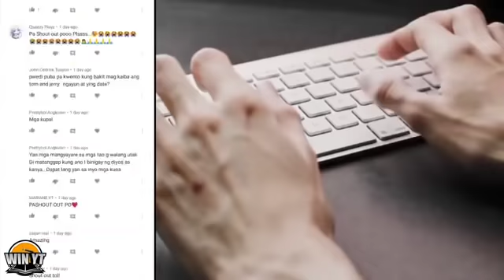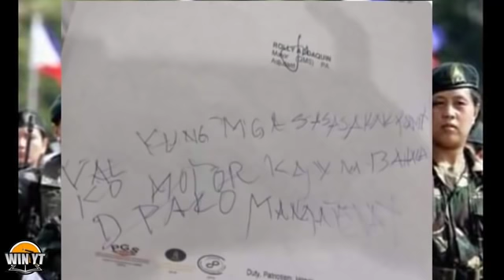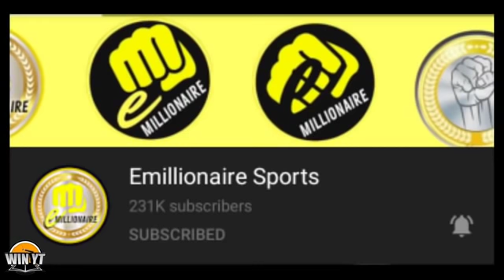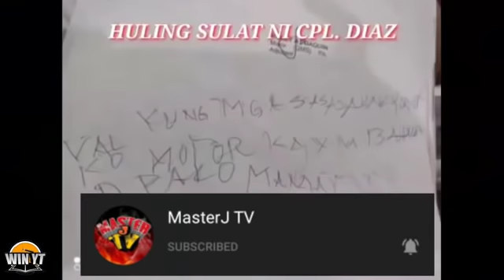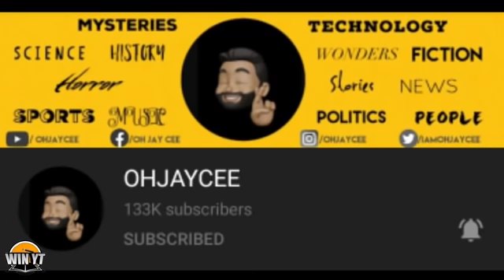MAANTIG ANG PUSO MO SA ISANG SUNDALONG NAG BUWIS NG BUHAY PARA SA BAYAN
Hi ang video na ito ay re-uploaded lamang at Ang pag uusapan natin dito Ang sundalong nag buwis Ng buhay para sa bayan

Win YT
GODBLESS ALL